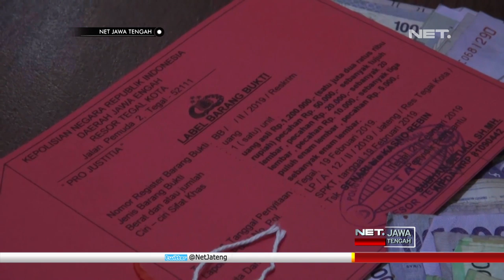Warga Ini Ditangkap Karena Menjual Uang Palsu - NET JATENG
Sukoso Slamet Budiyono, hanya pasrah saat digiring polisi, Kamis Sore, karena menjadi bandar uang palsu di di wilayah Pantura, salah satunya di Kota Tegal. Warga Magelang ini ditangkap, setelah polisi menangkap Saneri, Warga Semarang yang berbelanja menggunakan uang palsu.

Di hadapan petugas, Sukoso mengaku telah menjual uang palsu kepada Saneri sebanyak 100 lembar pecahan 100 ribu dengan harga 5 juta rupiah. Uang palsu tersebut pun telah dibelanjakan saneri sebanyak 84 lembar, sementara sisanya, telah diamankan polisi.

“Kalau kenalnya dah lama pak. Di tempatnya kyai. Dapat uang dari solo. 10 juta saya bayar 5  juta. Ya itu sisa yang terjual.”, ujar Sukoso Slamet Budiyono - Bandar Uang Palsu

Penangkapan sukoso merupakan pengembangan kasus, setelah polisi menangkap Saneri. Dari tangan Saneri, polisi menyita 16 lembar uang kertas palsu pecahan 100 ribu, uang tunai sebanyak 1,2  juta rupiah, serta 1 buah handphone.

“Ini hampir mirip ya. Uang ini setelah dilakukan lidik ternyata didapat TSK S juga. TSK ini dari magelang. SN dan SK, SN yang mengedarkan disini dan SK yang asal dari uang ini. Jadi uang sejumlah sejuta lima ratus ditukar dengan sepuluh juta uang palsu.”, ujar AKBP Siti Rondhijah - Kapolres Kota Tegal

Polisi menghimbau agar masyarakat mewaspadai peredaran uang palsu, apalagi menjelang pemilu. Peredaran uang palsu sangat rawan, karena ada sebagian pihak yang memanfaatkan, untuk kegiatan money politik , untuk meraih suara rakyat.